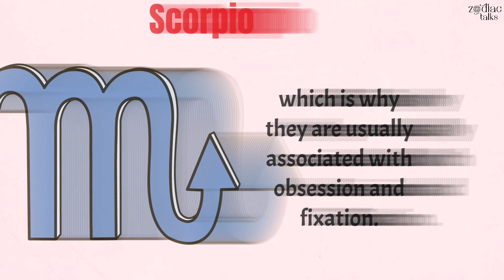These 3 Zodiac Signs Have The Most Intense Personalities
For some people, intensity is a way of life. Challenge, dedication and fixation are all a part of what gives life zest and purpose.
Without intensity, life becomes boring and routine. Some may be comfortable that way, but not these 3 signs!